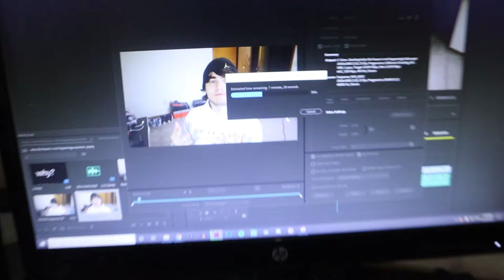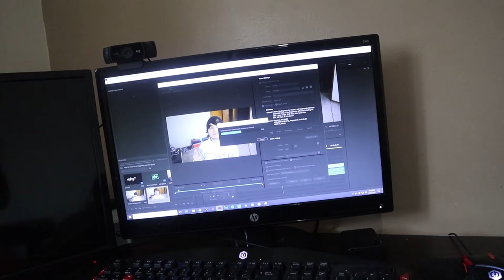Revealing My $3,000 GAMING SETUP...